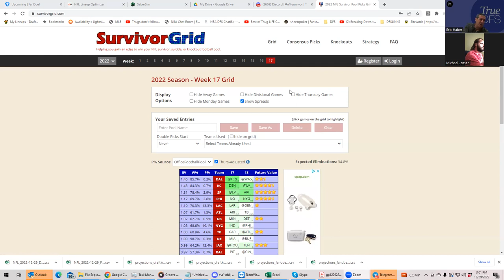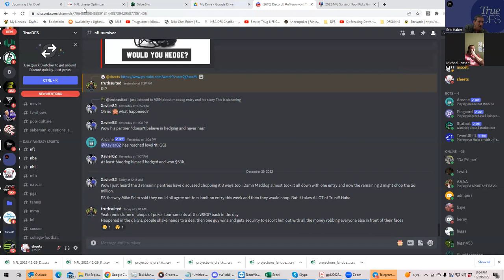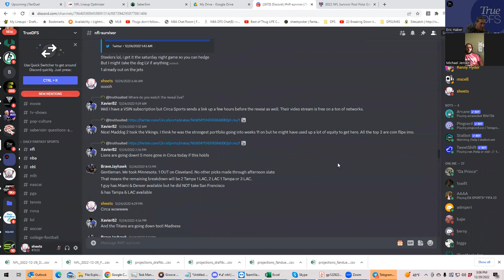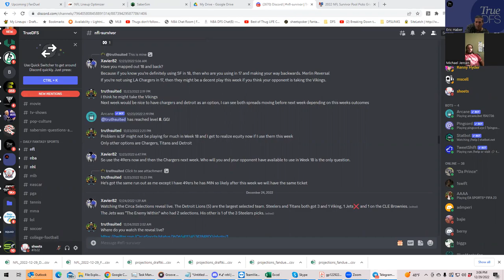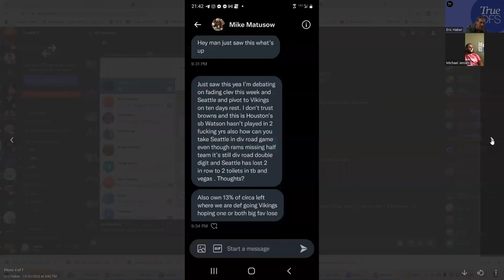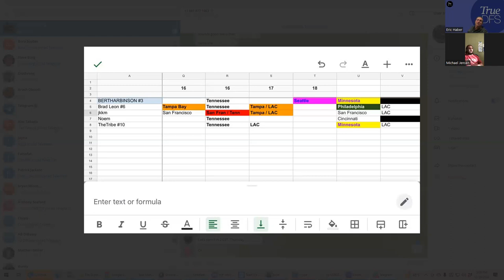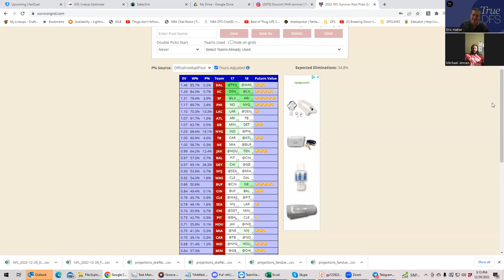SURVIVOR POOL WEEK 17 ANALYSIS WITH SHEETS AND BRAVE JAYHAWK